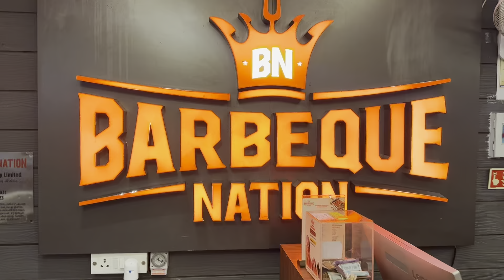My birthday evening dinner Vlog 🥳